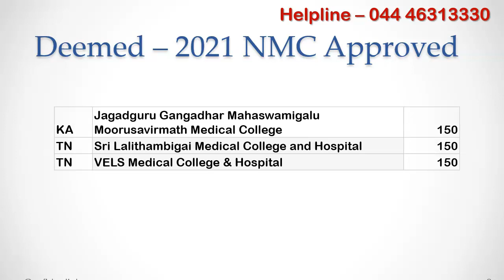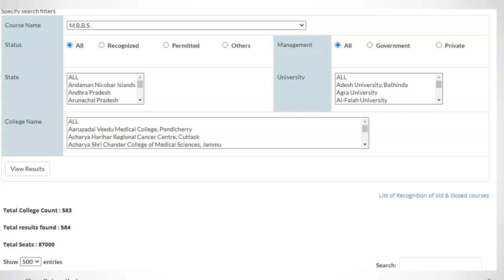NMC Approved Medical Colleges in 2021 - Latest NEET Updates MBBS Admission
Recently NMC updated website with newly approved medical colleges for 2021 admission season. In this video, we are going to see the addition of mbbs seats  statewise and by college type.

Three deemed university medical college got approval for 150 seats each this year. one from karnataka and two from tamilnadu.

9 private colleges have got NMC approval with 150 seats each. two from bihar, 1 each from chhattisgarh, manipur, rajasthan and uttar pradesh. three private colleges from tamil nadu. Total of 1350 mbbs seats got added for this year.

When it comes to govt colleges, 1 new college from assam, 7 new govt colleges from tamil nadu and 9 new govt medical college from uttar pradesh got approval from NMC.

You can visit nmc site nmc.org.in to check the complete list of approved medical college list. More than 580 colleges have got approval and many more to come this year. As of today, the total mbbs seats available for 2021 admission is 87763. We are expecting for another 1500 MBBS seats to get approval during this year itself. To Know the complete list of new medical colleges under construction, watch new medical colleges video.